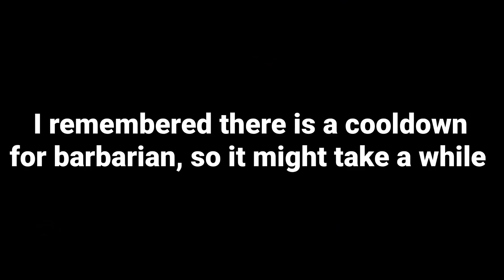does barbarian work with ducks?